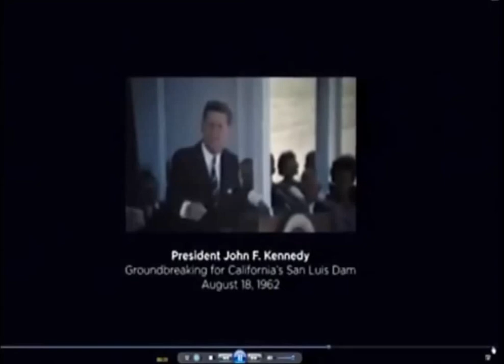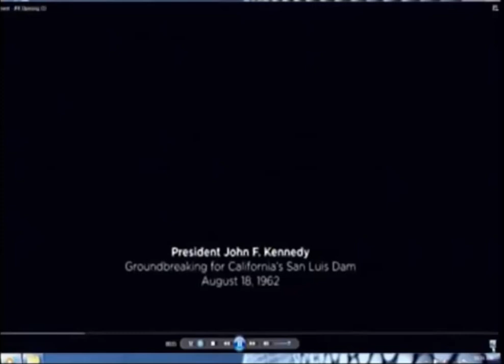Rep. Gosar Full Opening Statement for Water Resources Hearing 2.24.16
Congressman Paul A. Gosar, D.D.S. (AZ-04) full opening statement at a House Water, Power and Oceans Subcommittee hearing examining “The 2016 California Water Supply Outlook During the El Niño and Three Years of Restricted Water Deliveries”.